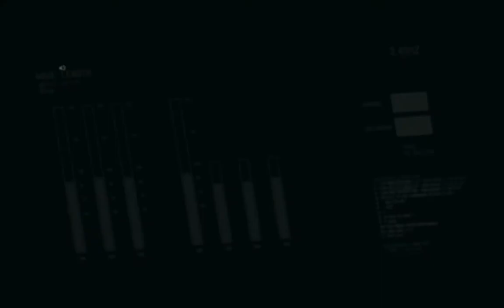World of Playthroughs: Metal Gear Solid V: The Phantom Pain: Episode 44 (Part 49)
Mission Starts: 1:30
Here's the forty-ninth part of the playthrough of Metal Gear Solid V: The Phantom Pain as seen on the PC.  In this part I beat Episode 44-[Total Stealth] Pitch Black with an S-rank.  Just to clarify when I say playthrough there is no commentary, when I say walkthrough there is commentary.